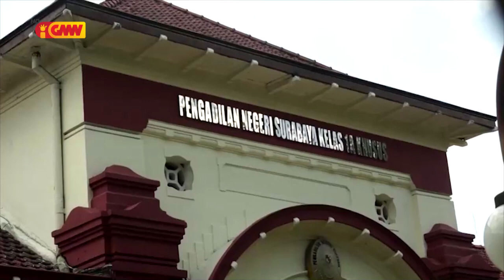ASEAN NEWS - 21 March 2023